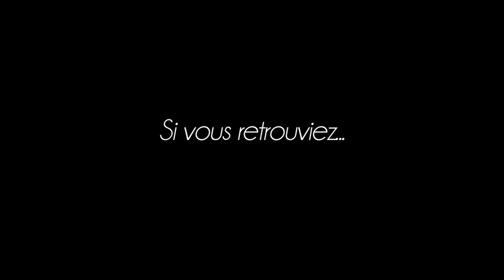LAYANAH - je t'aime trop - teaser clip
█▬█ █ ▀█▀ ██▓▒░ ♫ ZOUK

Après son single "Mon Etoile" LAYANAH a le plaisir de vous faire découvrir en exclusivité son tout dernier titre
"JE T'AIME TROP".
Sensualité, Nostalgie d'un amour de jeunesse perdu. et bien sûr des retrouvailles bien méritées :-)
C'est avec sa plus grande délicatesse que LAYANAH vous invite une seconde fois à pénétrer dans son univers.
Et pour ne pas changer. soyez les premiers à découvrir et à diffuser
"JE T'AIME TROP".

JR
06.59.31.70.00